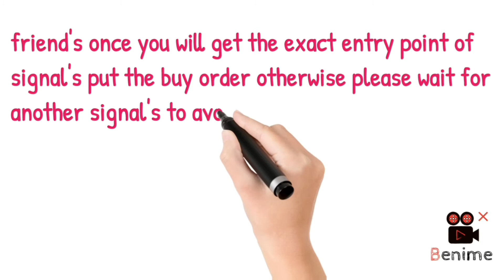Free VIP premium crypto currency signal - 27/12/2021🔥🔥🔥 Please subscribe and like to more signal's👍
📣Buy few Dia/btc coin between 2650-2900

Current Price 2800

Selling Targets
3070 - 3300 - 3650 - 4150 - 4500+

Dia is a very strong Defi project . This coin can pump hard anytime

Signal type short term

👉  Call is risky in such market conditions.We do not take resposiblity and gurantee of profit/ loss  suffered.👆. Crypto  is subjected to market risk👆trade at your own risk.